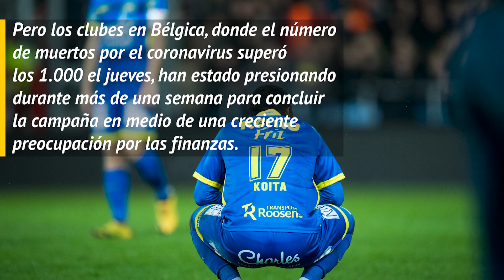La liga belga cancelada, el Brujas campeón por decisión | Telemundo Deportes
El Brujas ha sido declarado campeón después de que la Liga Belga haya sido cancelada.